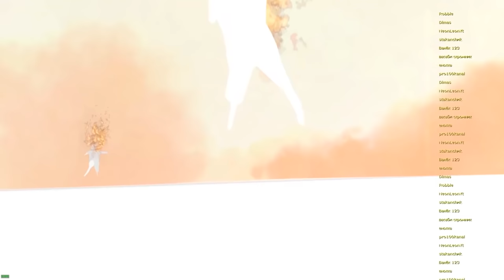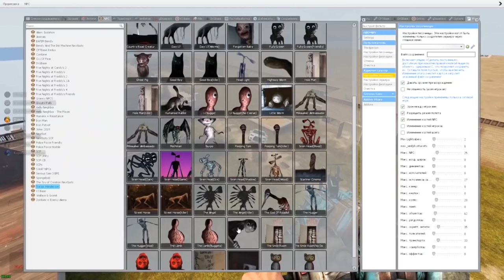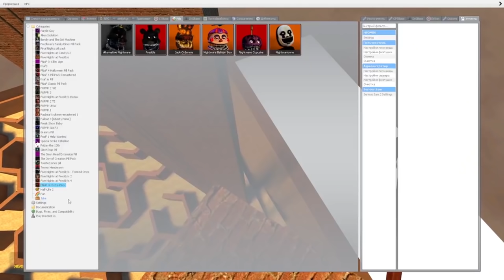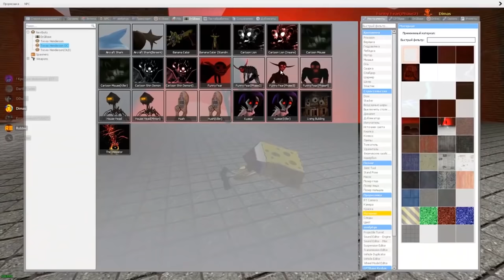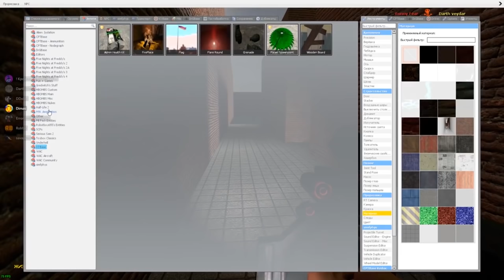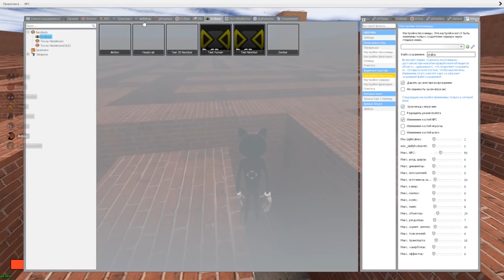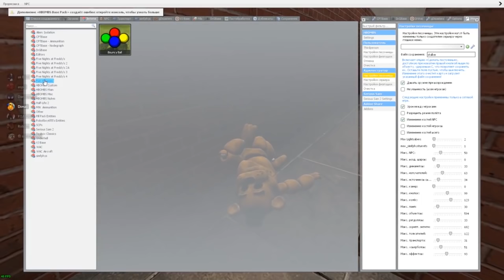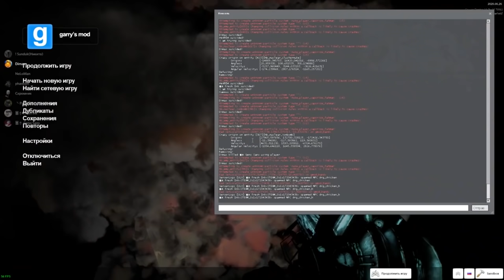СИРЕНОГОЛОВЫЙ В ЛАБИРИНТЕ ГОНЯЕТСЯ ЗА НАМИ SCP ГАРРИС МОД ► Garry's Mod